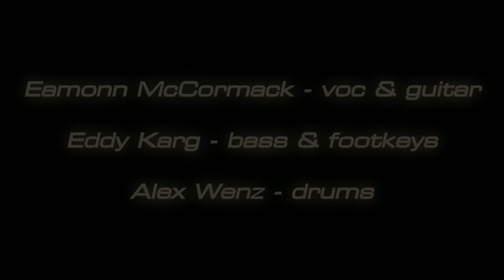Eamonn McCormack - Rock Me Baby - LIVE in Dublin 2024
Recorded Live in Dublin, Ireland at The Sugar Club on Sunday28th April 2024

Eamonn McCormack - Vocals, Guitar
Eddy Karg                     -  Bass guitar , Foot-keys
Alex Wenz                    - Drums
Brian Palm (guest)     -  Blues Harp
Video Recording         -  Bob Talent
Sound Recording        -  Pedro Filipe Martins
Audio Mix & Master    -  HooVi / Deeflexx Systems
Video Edit & Master    -  HooVi / Deeflexx Systems
Song - Rock me Baby  written by BB King

After four years the plan came into reality to go back to my roots and play a short tour of Ireland.
It included Cork, so of course I went to visit the grave of my old friend Rory Gallagher which brought back lots of memories to the good old times.
It was a kind of an emotional journey walking through the streets of Dublin too.

It was planned to record the gig just for documentary reasons. It turned out that the single camera captured some beautiful moments with the Improv jam with the great Blues harp player Brian Palm, that we wanted to share with you.
We hope you enjoy it as much as we did on this special evening …

We even prepared an audio file as single of “Rock Me Baby – LIVE IN DUBLIN” that you can get on the homepage.
If you like the song, you can hear it anytime & anywhere!